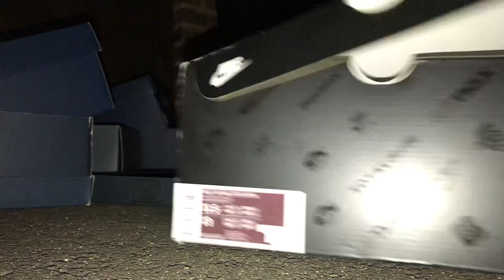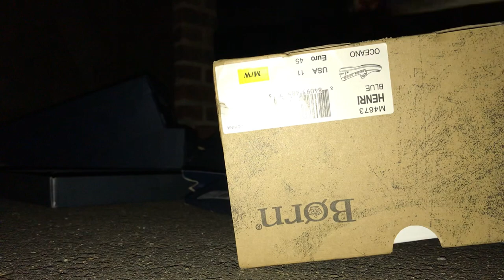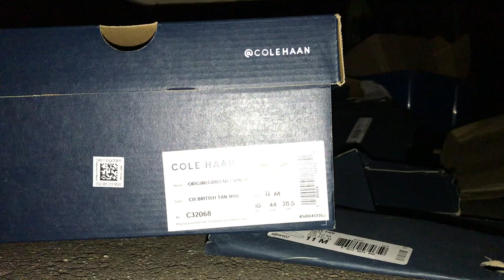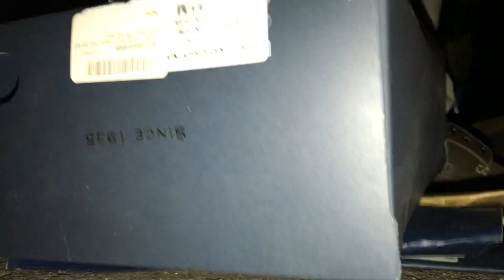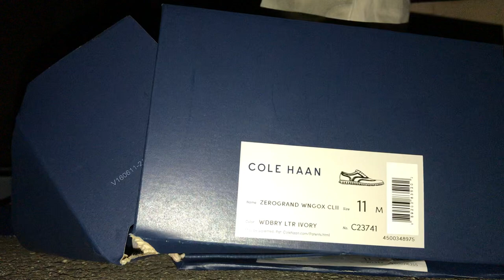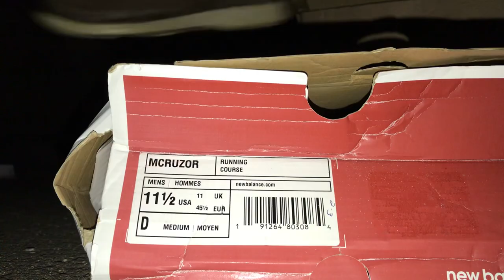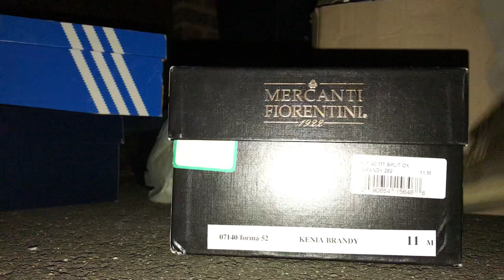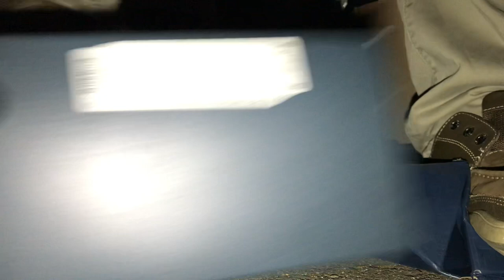Crushing Shoe Boxes For The Recycling Wearing My Loose Florsheim Boat Shoes! Had Fun Crushing Them!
Just making all those shoe boxes fit the bigger boxes for recycling!